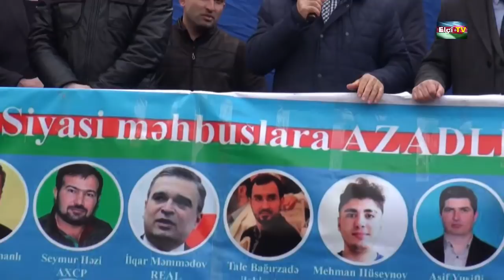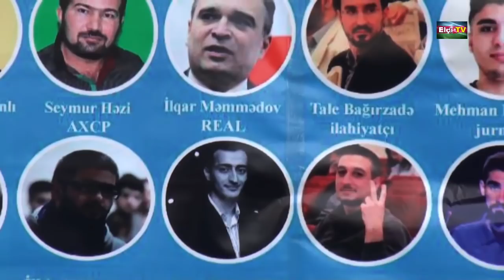10 mart 2018 Mitinqində Milli Şura sədri Cəmil Həsənli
Cəmil Həsənli - 10 mart 2018 Mitinqində